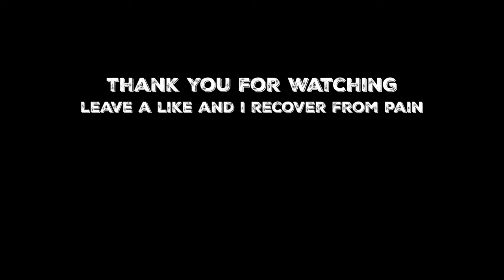Can I Win Using The Most Random Cards?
Playing ranked seasons until I win on MLB The Show with the most random cards I could find.

Timestamps
0:00 Intro
0:40 Game 1
15:59 Game 2